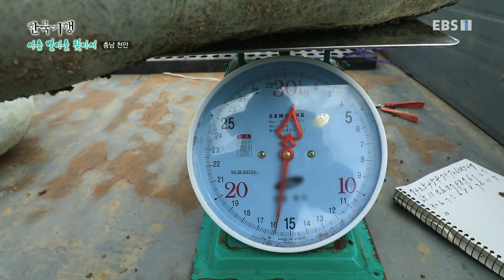한국기행 - Korea travel_여름 별미를 찾아서 4부- 행복이 주렁주렁_#001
공식 홈페이지 여름 별미를 찾아서 4부- 행복이 주렁주렁,

덩쿨 열매가 좋아 귀농 후 덩쿨 열매를 키우며 살아가는 옥도령 씨 부부의 일상과 동과에 오리를 넣어 쪄낸 여름 보양식과 국수호박으로 만든 별미를 만나본다,